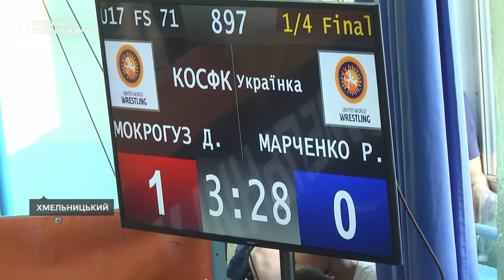У Хмельницькому проходить турнір з вільної боротьби "Олімпійські надії Поділля"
Два дні півтисячі спортсменів із двадцяти областей України змагалися за першість відкритого обласного турніру з вільної боротьби «Олімпійські надії Поділля». Як розповів Суспільному головний суддя змагань Юрій Дячок, кожен борець провів до 4 сутичок. Переможця обирали серед кадетів, юнаків і дівчат. Подробиці – далі.